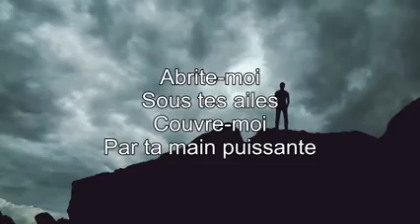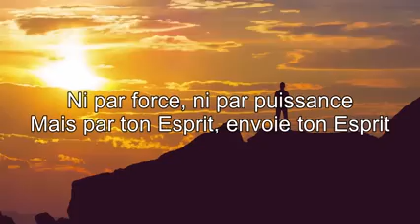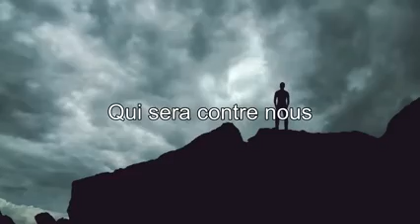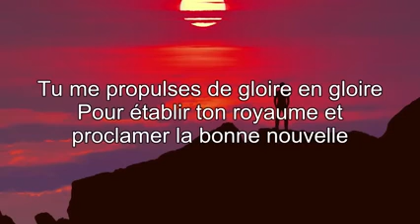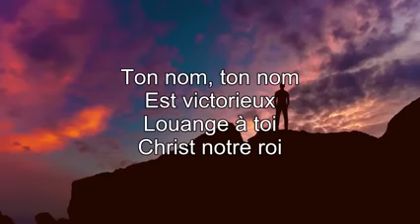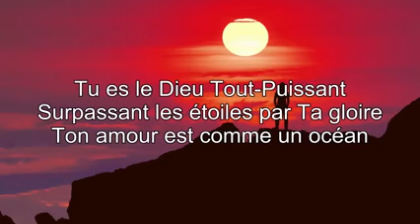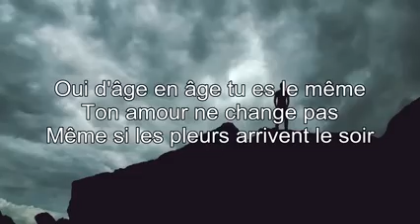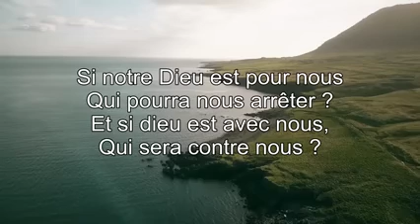Touchant Chant d'Adoration et Louange 2022 🙏 Choix Extrême de Chants d'Église Compilation 2022